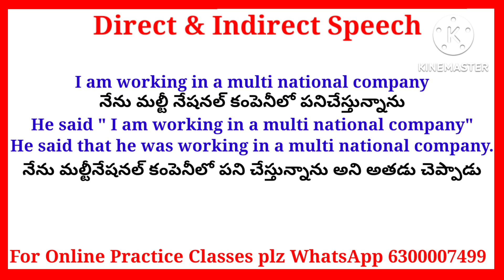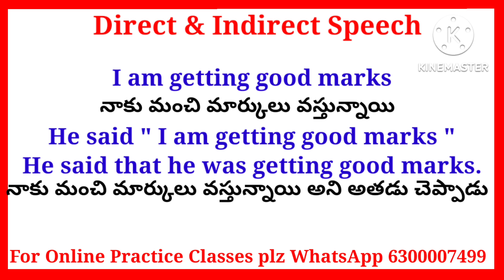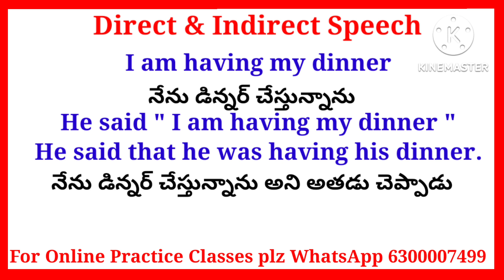Direct And Indirect Speech Practice Class || Spoken English In Telugu || FRENDZ SPOKEN ENGLISH